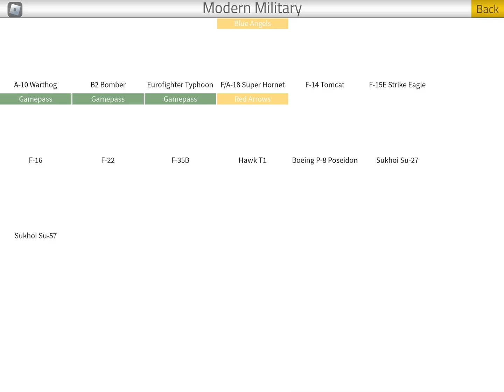Have fun in ptfs